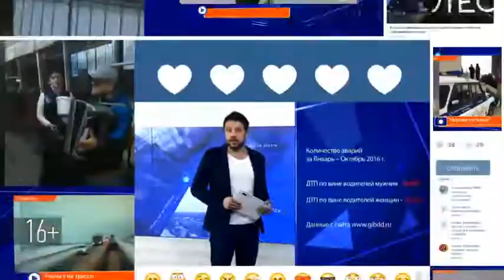В Казани столкнулись два маршрутных автобуса и автомобиль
Авария произошла на пересечении ул. Патриса Лумумбы и ул. Гвардейской.